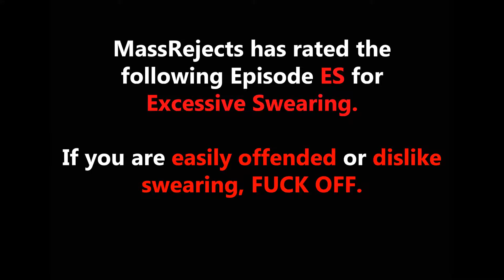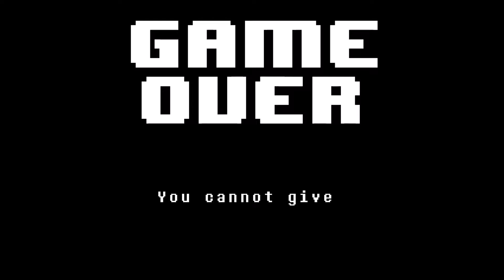Doggo | Undertale Playthrough Episode #4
check out this guys website he makes awesome music. If you do ill give you 72 loaves of bread.

Add the MassRejects team on Xbox one:
Charlie: A Roaring Whale
Craig: Scraggyman
Ethan: Hapax L3gom3non